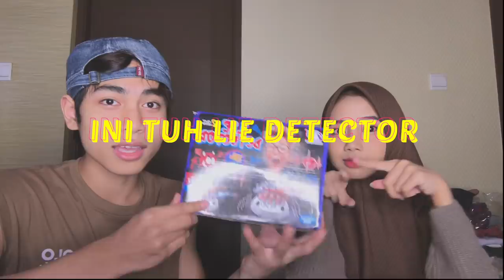jawab in pertanyaan pake Lie Detector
Aku minta kalian buat kasih Rate 1-10 di kolom komentar dibawah
Ohiya guys menurut kalian video Lie Detector/Pendeteksi Kebohongan aku ini lumayan bagus ga editannya? hehehe
Karena video ini adalah video kedua yang aku edit pake laptop baru aku hehehehe
Kalo kalian punya ide-ide lain jangan sungkan buat komentar di kolom komentar di bawah tentang ide-ide kalian :)